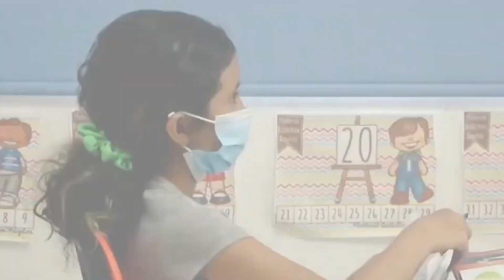GASTOS REGRESO A CLASES